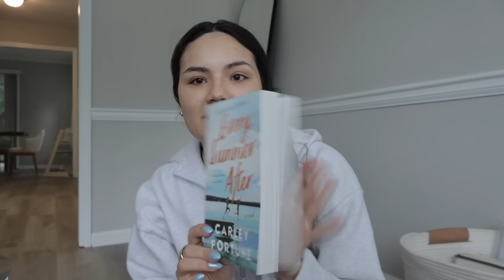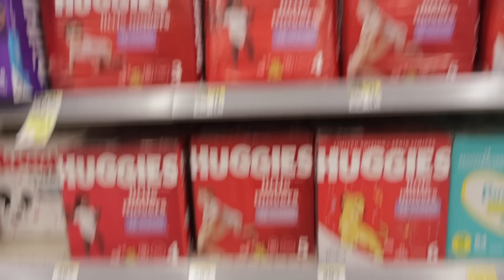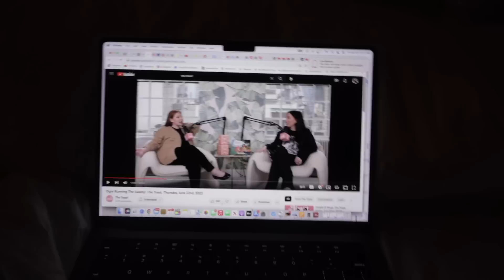vlog: Am I over social media? + making a sourdough starter + aritzia haul + anxiety struggles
I hope you guys enjoyed the vlog!!
xoxo, B